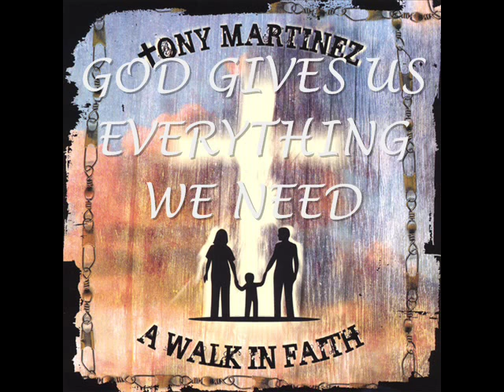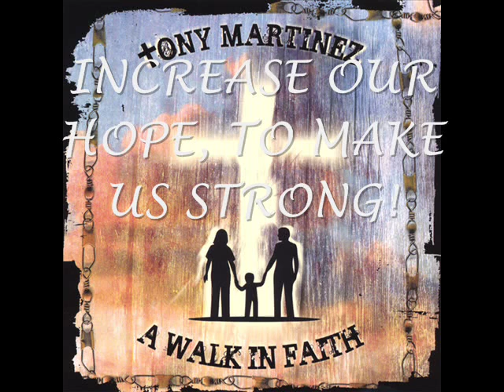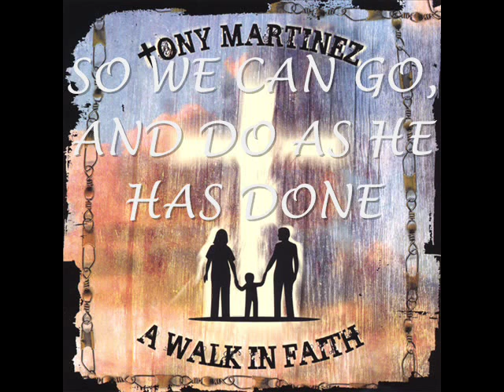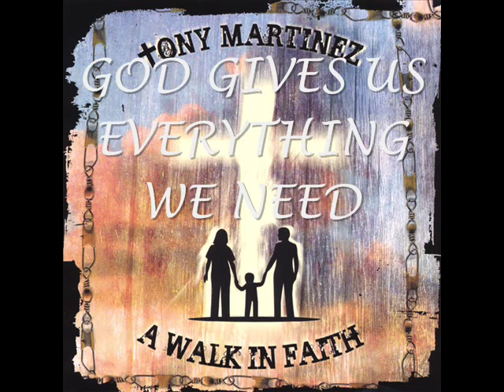EVERYTHING WE NEED - TONY MARTINEZ- A WALK IN FAITH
EVERYTHING WE NEED (5:22)  © COPYRIGHT DAN DONELLY (2004) Jesus was a simple man. He gave us Faith... Hope... Love... The time has come to step out of your comfort zone. Take command of your life and the lives of your families. Make prayer a part of your daily life. Make someone smile today. Are You ready for a change?